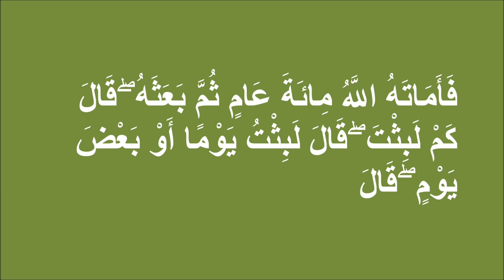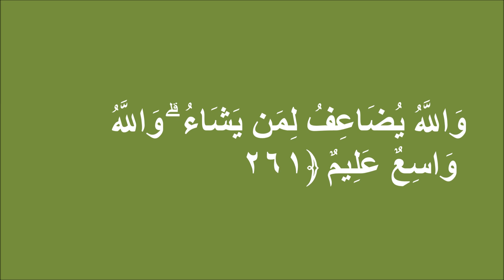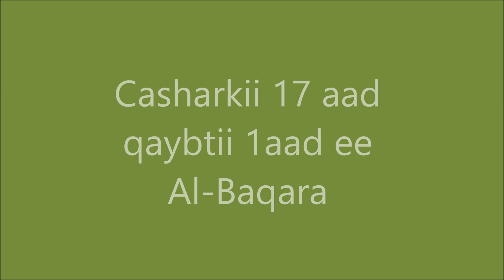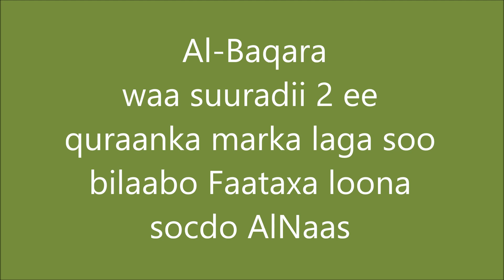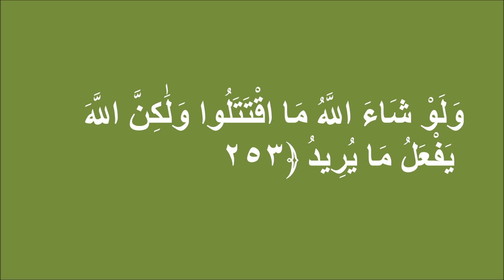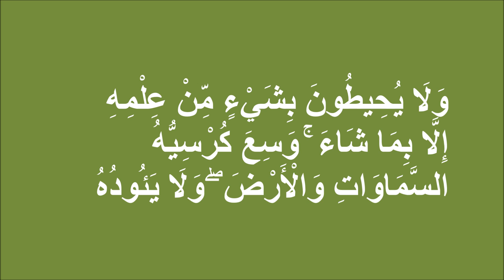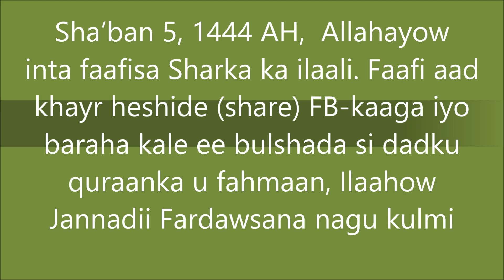Casharkii 18.1, Tafsiirka Al-Baqara 253-255 Sh. Cumar Faaruuq (AUN)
Dib u Habayn tafsiirkii Quraanka Sh Cumar Faaruuq (Yarxamullah)